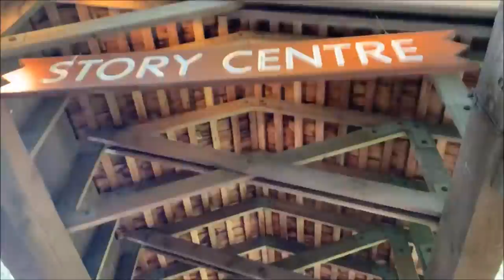Choose Your Own Adventure - Capilano Bridge and Stanley Park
YOU READ THAT RIGHT! I am trying something that has never been done before which is choosing your own adventure! YOU have the power to choose what sites you want to see!

Click here if you want to go back to the intro video to start a new adventure

w/♡ Vanessa
I N S T A G R A M: @vanessatillnerova

P O S H M A R K: @vtillnerova